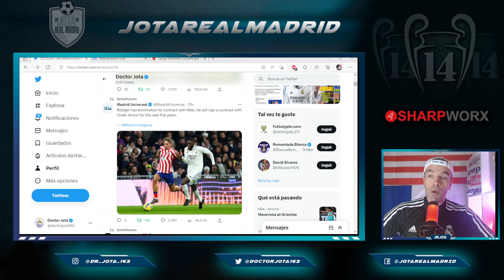¡ACABA DE FIRMAR! | Rüdiger YA TIENE NUEVO CONTRATO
1. Ordene 3 artículos, puede obtener una camiseta gratis, ¡un total de 4 artículos!
2. Ordene 5 artículos, puede obtener 2 camisetas gratis, ¡un total de 7 artículos!

jotarealmadrid

jotarealmadrid

Dr_jota_163

Doctorjota